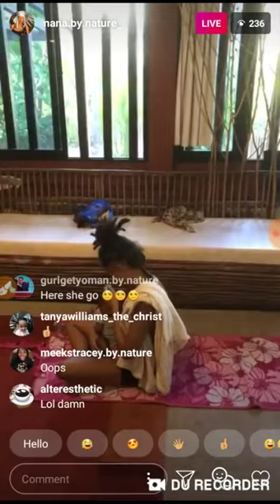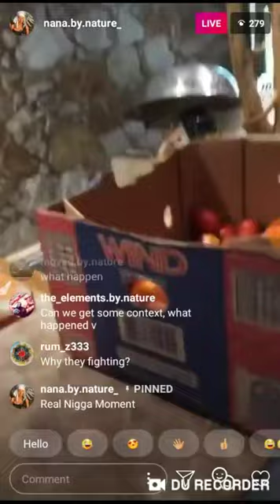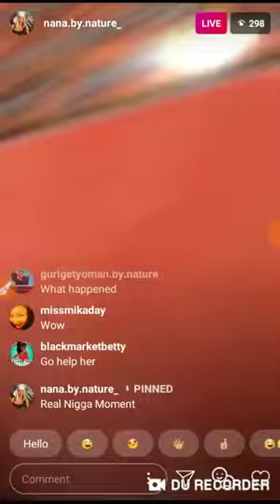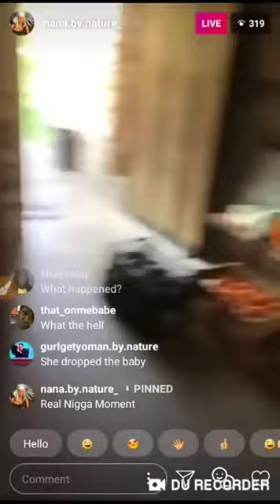NATURE BOY ATTACKS ELIANNA & CUTS HER HAIR ON LIVE!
.YOUNG PHARAOH'S UPCOMING EVENTS, CHANNEL MEMBERSHIP BUTTON, WEBSITE CONTAINING HIS LECTURES, NEW YOUTUBE CHANNELS, SOCIAL MEDIA & MIXTAPE LINKS ARE BELOW:

ITS LEVELS TO THIS SHIFT 3: ITS LEVELS TO THIS SHIFT 3